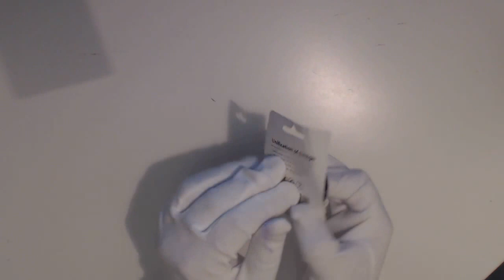Youde Kanthal A1 24 gauge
Bought at GearBest.